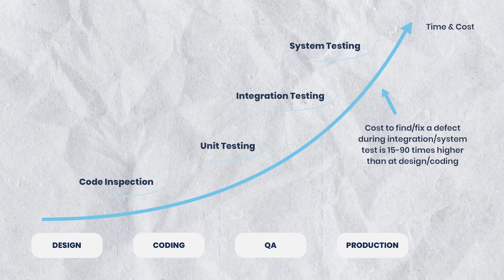Security Champions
In this episode of AppSecSchool, we explore the rising concept of 'Security Champions'.

These are individuals from diverse teams who advocate for optimal security practices within their organization. Learn about their roles, how they contribute to a culture of security, improve interdepartmental communication, and become an integral part of the development lifecycle. Whether you're considering instituting a Security Champion program or simply looking to boost your security strategy, this episode is a must-watch.